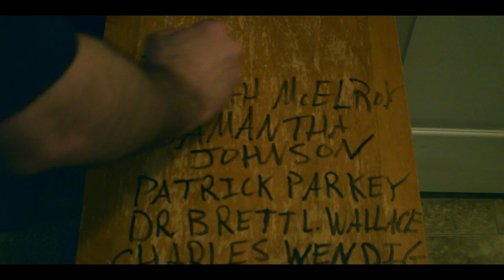Due to Unforeseen Circumstances - [Quarantine Short Film Teaser]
A doomer discovers freedom through despair over the course of a fateful night in self-isolation during COVID-19.

Written and directed by Augustine Dalton.
Starring Gabe Hall.